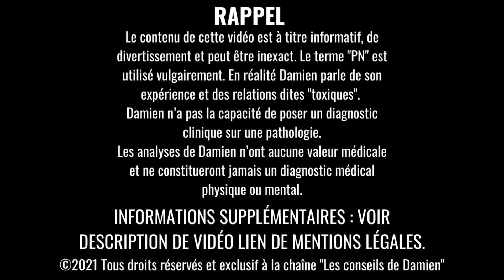Comment le Pervers Narcissique VIT LE SILENCE RADIO ?!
Comment le perver narcissique vit le silence radio ou comment le pn vit le silence radio ? Comment un manipulateur vit le silence radio ?

⚠ ATTENTION ⚠
DROITS D’AUTEUR :